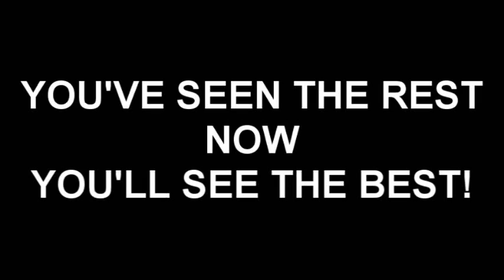Amazing Sand Art!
check out some of these amazing sand sculptures at a professional sand castle building competition.